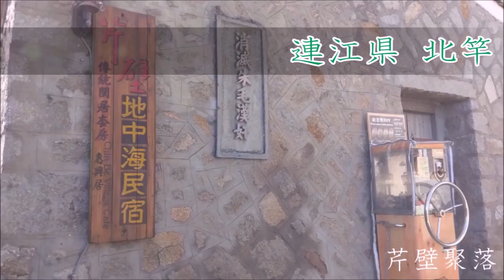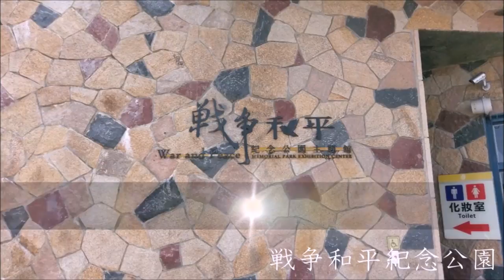Operation "Matsu Island" -MI作戦、結束-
馬祖諸島「非公式観光紹介」Photo Movie。

他にも名物はありますが、3泊4日の駆け足観光で撮った写真なのでこれが精一杯でした。
この土地は全体的に風が強く、また霧の日が多いことでも知られております。夏場は(台風が来なければ)比較的天候が安定しているとされており、この時期を狙って訪問。結果的に晴天に恵まれたため助かりました。